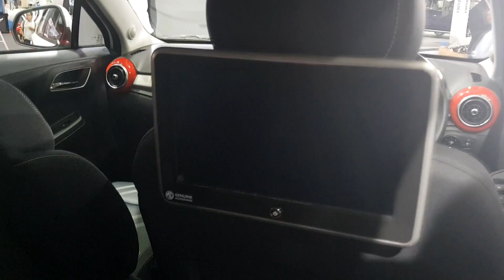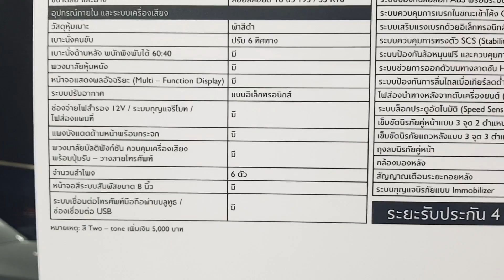All New MG3 2018 1.5L X Sunroof ราคา 589,000 บาท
All New MG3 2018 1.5L X Sunroof
หลังคาซันรูฟปรับไฟฟ้า
พวงมาลัยหุ้มหนัง
ขนาดล้อ และยาง ล้ออัลลอยด์ 16 นิ้ว 195/55 R16
พวงมาลัยมัลติฟังก์ชัน ควบคุมเครื่องเสียงพร้อมปุ่มรับ-วางสายโทรศัพท์
ลำโพง 6 จุด
หน้าจอสีระบบสัมผัสขนาด 8 นิ้ว